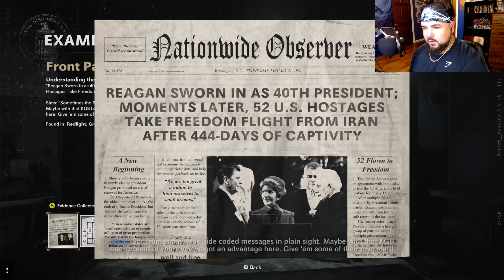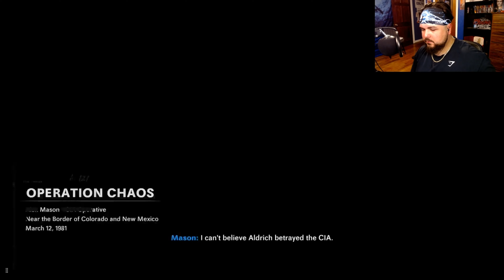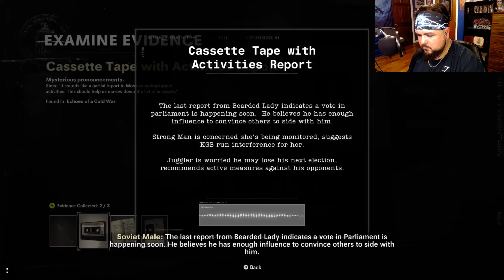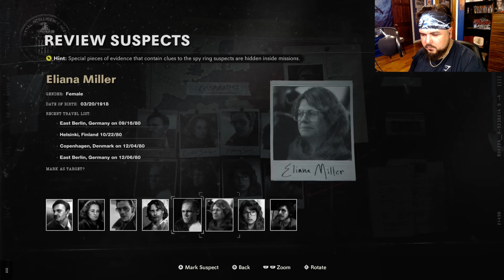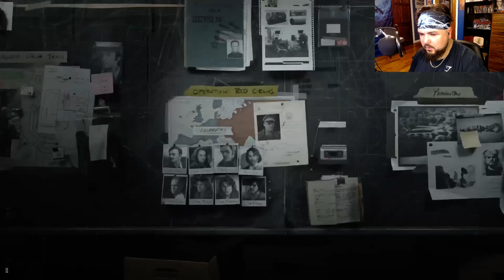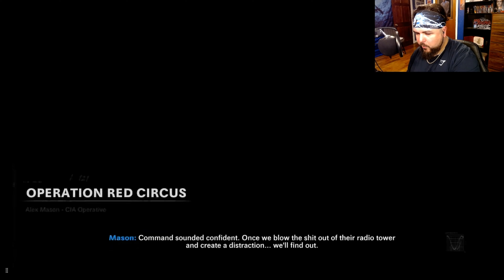COD Cold War PART 9